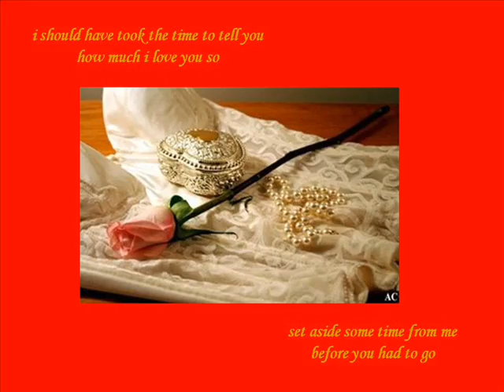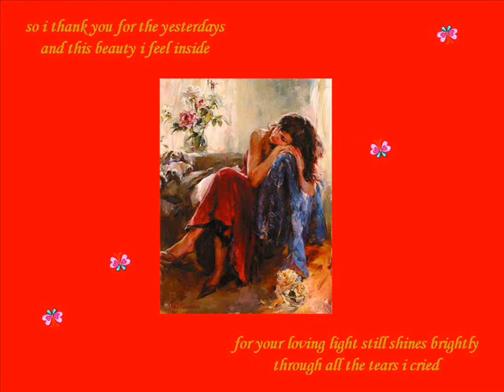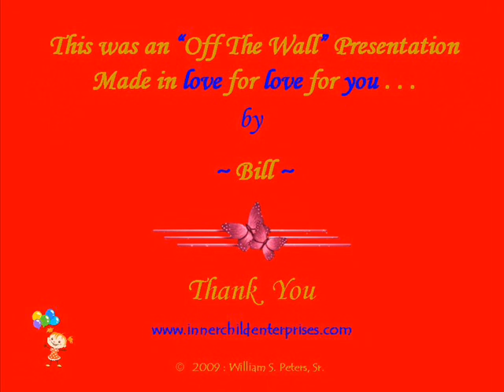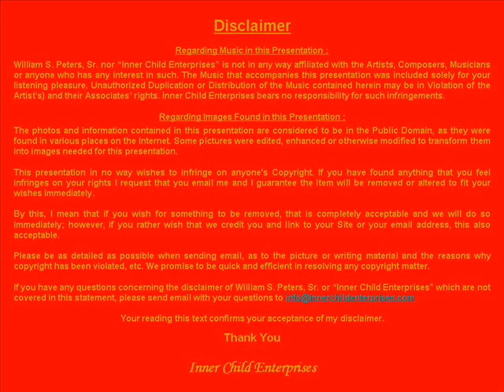taking time.wmv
a presentation about taking time to enjoy the things in life that are important . . .